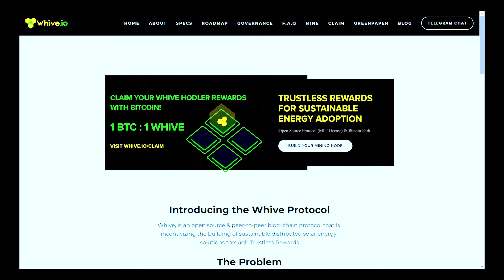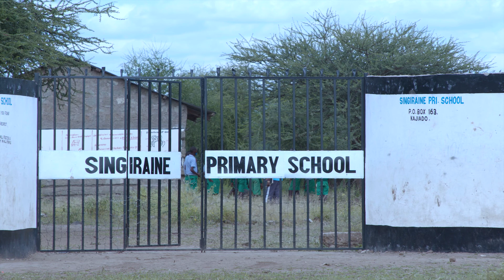Singiraine Smart Village powered by Solar & Blockchain technology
This is a documentary about pushing local solutions to build the resilience of communities in climate change.

Dubbed: Block chain, this documentary intersects the perspectives of communities most affected by climate change. Supported by Hivos and Bithub Africa in collaboration with Kajiado County Government, the blockchain project innovates around affordable clean energy access.